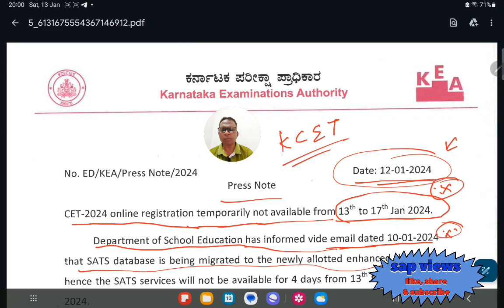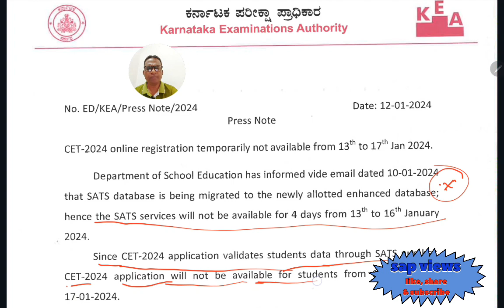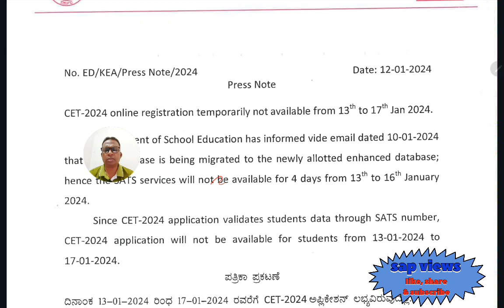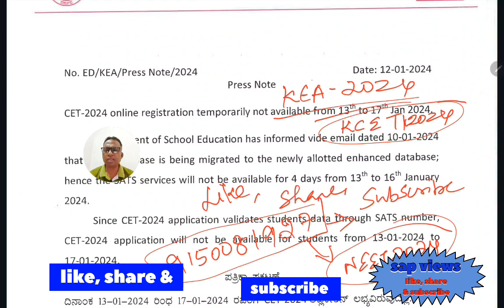KEA 2024# ||KCET 2024 APPLICATION & REGISTRATION NOT AVAILABLE WHY??|| NEET 2024 UPDATES